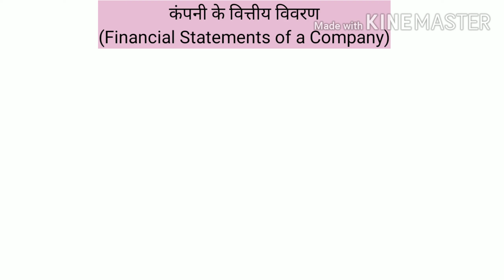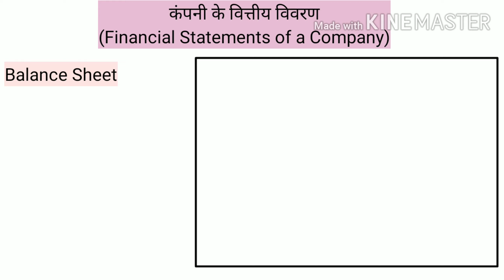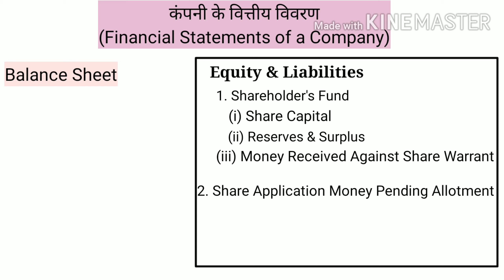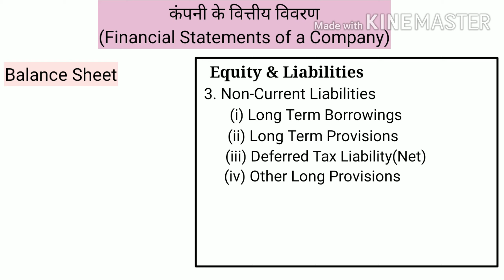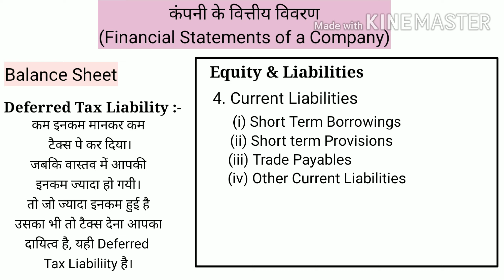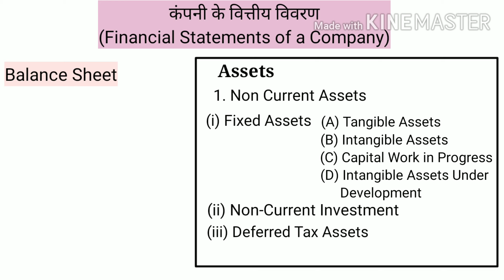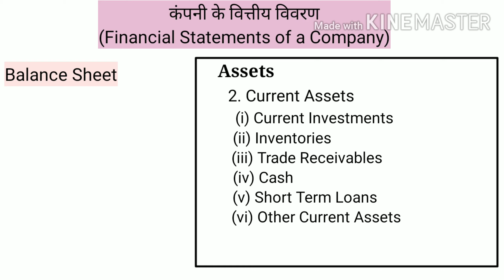Financial Statements of a Company Class 12 | Balance Sheet | कंपनी के वित्तीय विवरण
दोस्तों इस वीडियो में कंपनी के वित्तीय विवरण को कंपनी अधिनियम 2013 के अनुसार कैसे बनाया जाता है, के बारे में बताया गया है।